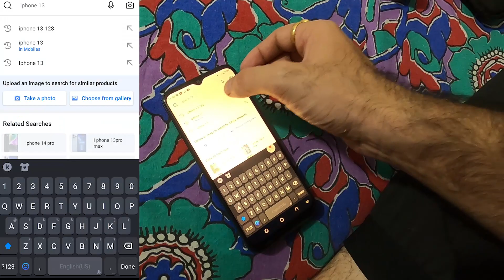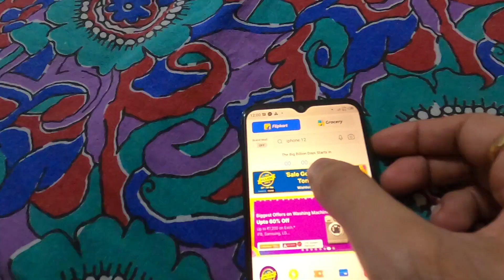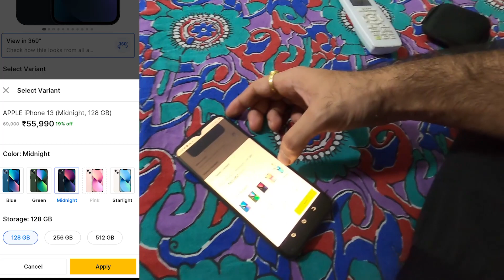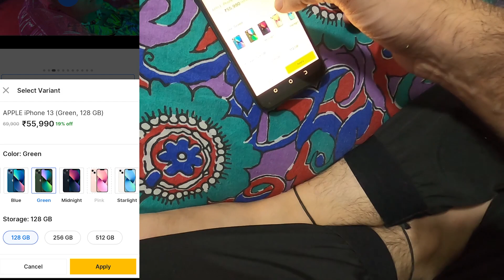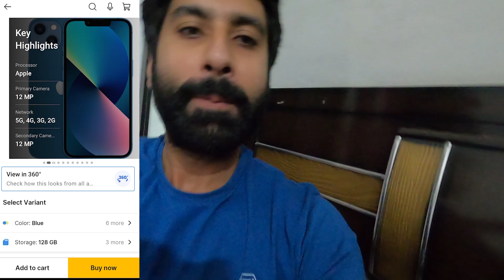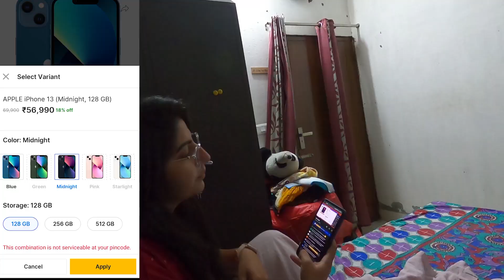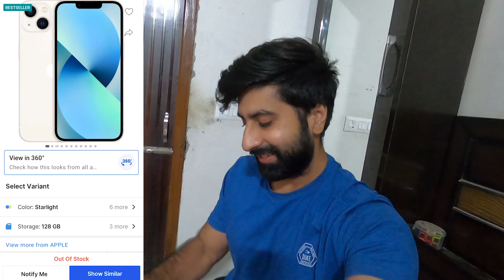Flipkart iPhone Order Went Wrong 😱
Flipkart Big Billion Days Sale Wrong IPHONE Purchase !! Amazon v/s Flipkart Sale 2022 | IPHONE 12 V/S 13

StShri Akal everyone, I hope everyone is having a blissful day with their lovey dovey one's. I happy so happy today. Finally I have purchased iPhone for my sister and it just not phone for me. I was always asking god to please let me have one iPhone, I desperately needed and even if I have not purchased it for myself at least my sister would have it now and this makes me more happy than owning. So happy I am. :)

I-PHONE 12 128GB
I-PHONE 13 128GB
I-PHONE 13 MINI
I-PHONE 12 MINI
I-PHONE 14 128GB
I-PHONE 14 PLUS 512 GB

Topic Covered :
iphone 13
iphone 13 price in bbd sale
iphone 13 bbd sale price 2022 iphone 13 bbd price
iphone 13 price reveal
iphone 13 price in big billion day 2022
iphone 13 price drop after iphone 14 launch
iphone 13 sale
iphone
iPhone xr price drop
iPhone 14 price drop
iPhone price drop bbd sale
iPhone price drop big billion days sale
iPhone price drop bbd sale 2022 iPhone price drop big billion days 2022
iphone 13 at 50000
amazon great indian festival, amazon great indian festival sale, amazon great indian festival sale 2022
amazon great indian festival bank offer,
great indian festival amazon 2022, amazon great indian festival 2022
big billion day flipkart 2022 date, bbd sale 2022